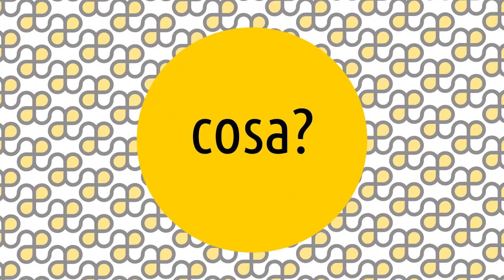Artesplorazioni: Ashcan School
Le Artesplorazioni sono una serie di video che vi guideranno tra i movimenti e i temi della storia dell'arte, rispondendo alle 5 domande: cosa, chi, dove, quando e perché. 😊 Oggi parliamo di ... Ashcan School! ▼▼CONTINUA SOTTO▼▼

Questo nome è riferito a un gruppo di pittori americani e allude ai soggetti della realtà urbana di tutti i giorni che questi artisti preferivano per le loro opere. Ashcan tradotto in italiano corrisponde a pattumiera, bidone della spazzatura. Una delle principali fonti di ispirazione di questi artisti fu il pittore Robert Henri, il quale riteneva che l’arte non potesse essere separata dalla vita. Spesso questo gruppo viene confuso con The Eight, un’altra scuola pittorica che ebbe però vita breve e che venne fondata sempre da Henri.